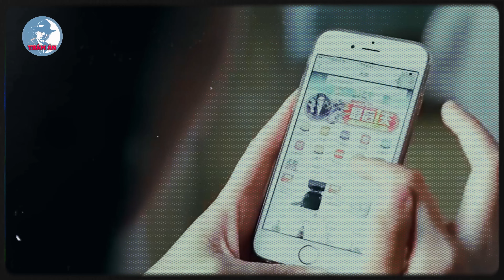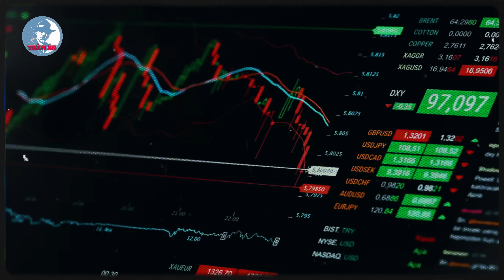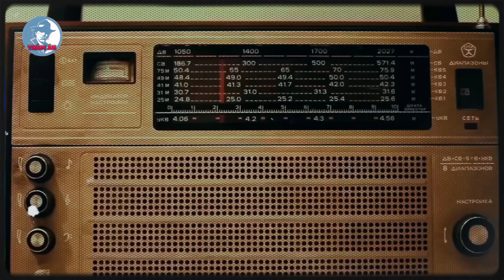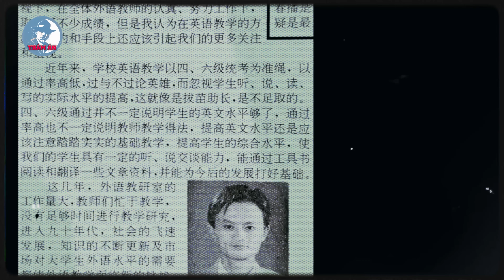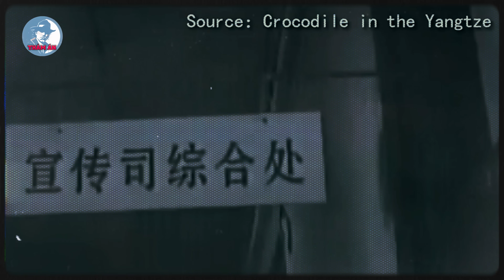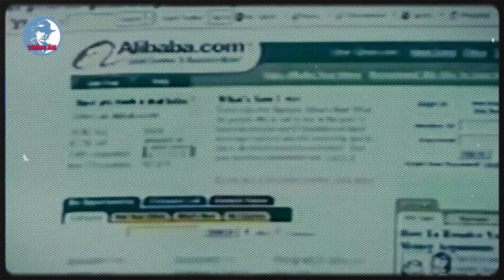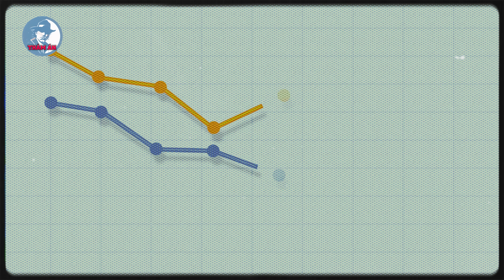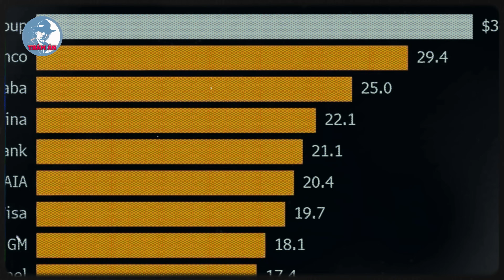Bí Ẩn Về Sự Biến Mất Của Jack Ma P1 | Thảm Án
Kỳ Án Trung Quốc - Bí Ẩn Về Sự Biến Mất Của Jack Ma P1 | Thảm Án
Chào mừng các bạn đến với kênh Thảm Án! Trong video hôm nay, chúng tôi sẽ bắt đầu phần đầu tiên của loạt video về sự biến mất bí ẩn của tỷ phú Jack Ma, người sáng lập Alibaba.

Đây mới chỉ là phần đầu tiên của loạt video, chúng tôi sẽ tiếp tục cung cấp những thông tin chi tiết hơn và những diễn biến mới nhất trong các phần tiếp theo.